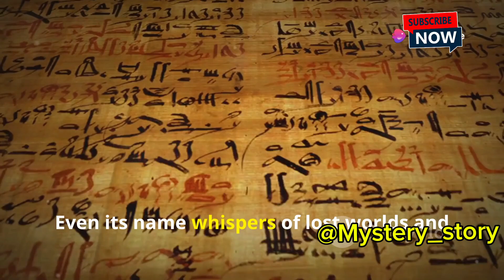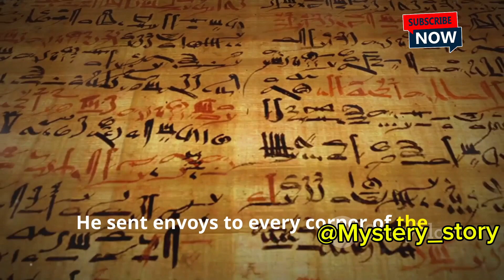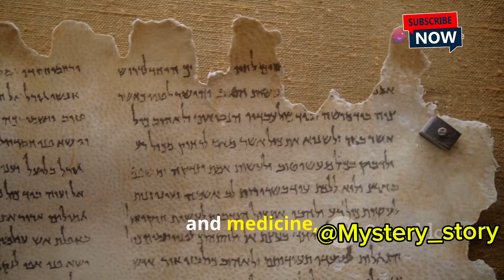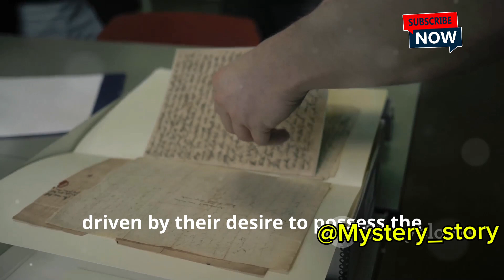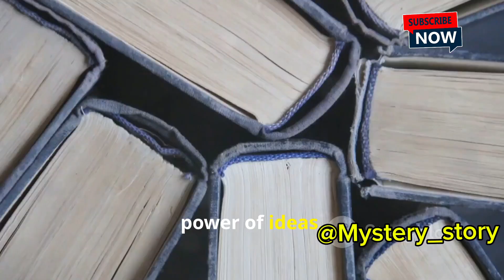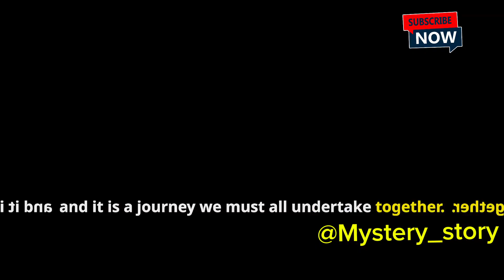The Secrets of the Library of Alexandria